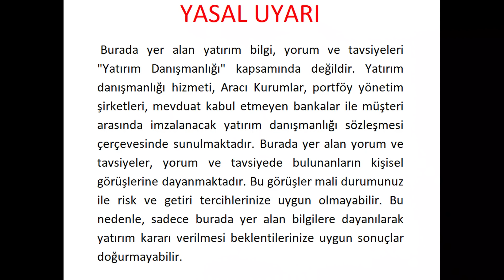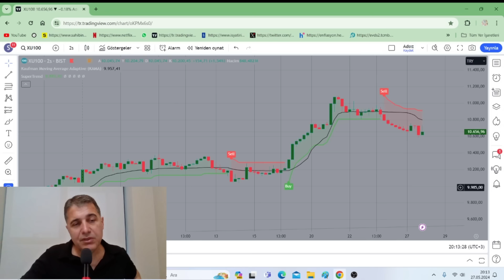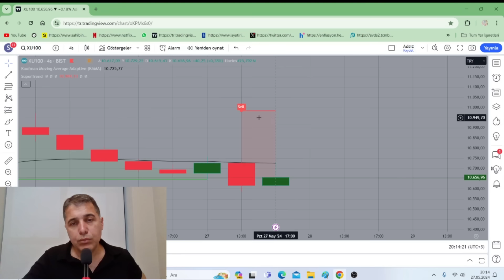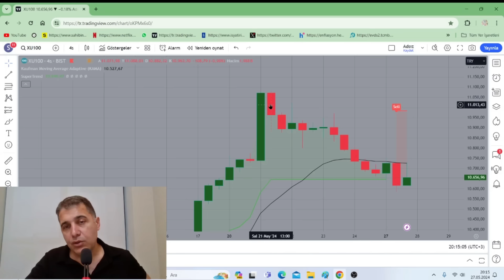BORSA SAT'A DÖNDÜ MÜ?